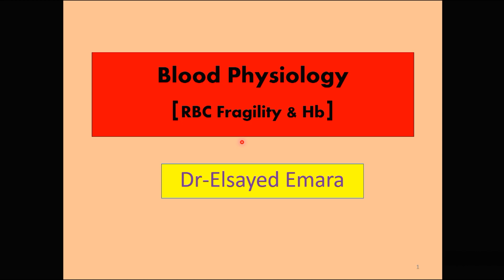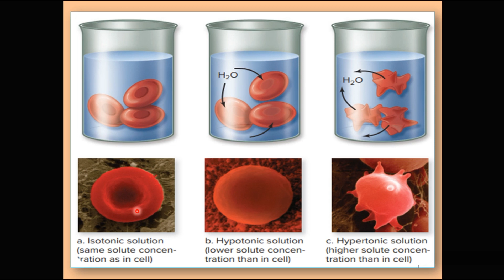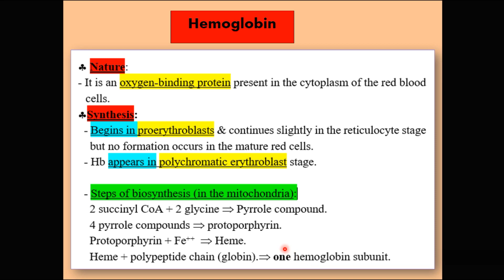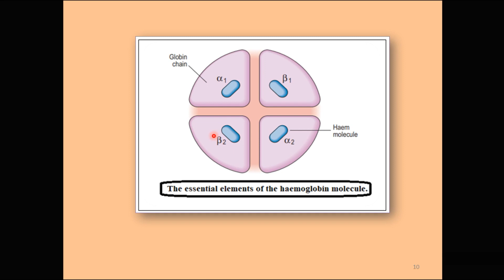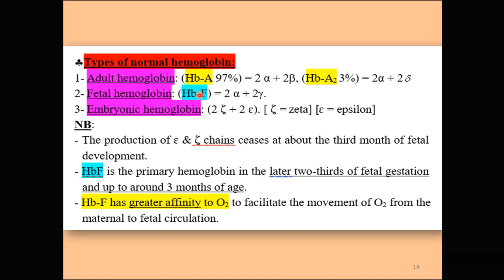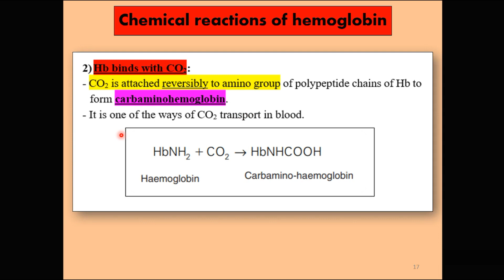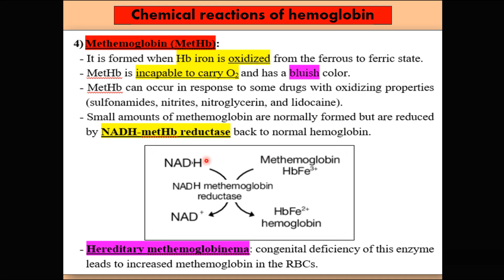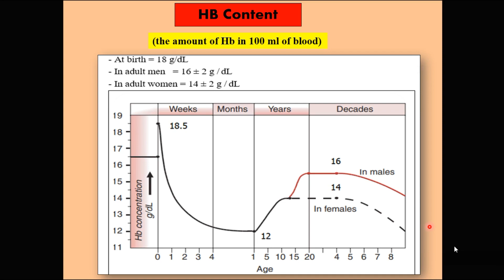RBC Fragility and Hb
Blood physiology